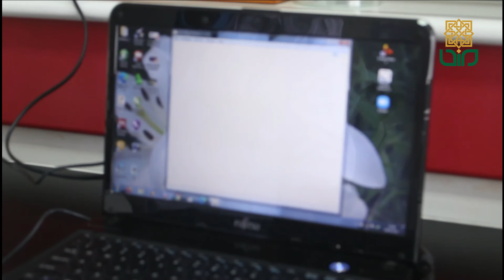Pelatihan Biosafety di Laboratorium Biologi "Pengenalan Mikroskop"